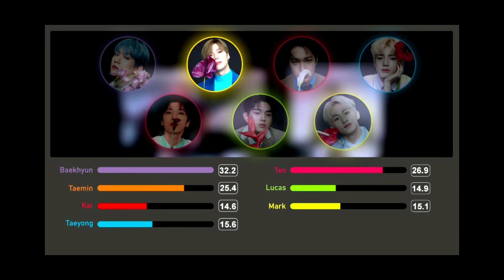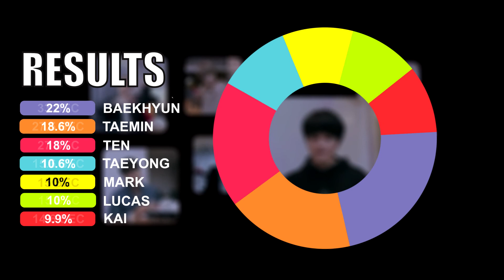SuperM - With You (Global Citizen Edition) [Line Distribution]